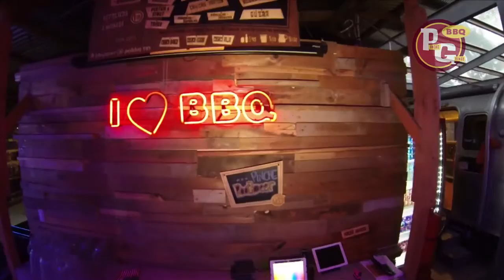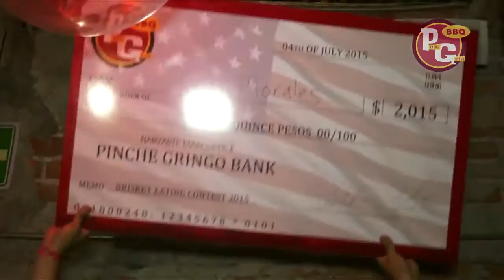Pinche Tv - 4th of July Celebration 2016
Esto es algo de lo que se vivió en la celebración de independencia de los Estados Unidos en el Pinche Gringo, echa un vistazo y disfruta de una manera muy gringa de celebrar, Brisket Eating Contest,cerveza, deliciosa comida y muchos amigos reunidos.
¡Fue un muy feliz 04 de julio!